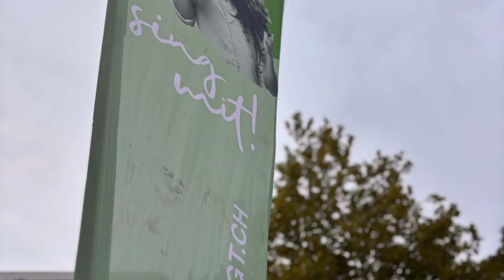Sängerrunde am Nollen "Thurgau singt!" slowUp Amriswil 25.8.2024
Der Männerchor "Sängerrunde am Nollen" trat beim slowUp Bodensee am 25. August 2024 in Amriswil im Rahmen der Konzertreihe "Thurgau singt!" des Thurgauer Kantonalgesangverbands auf.